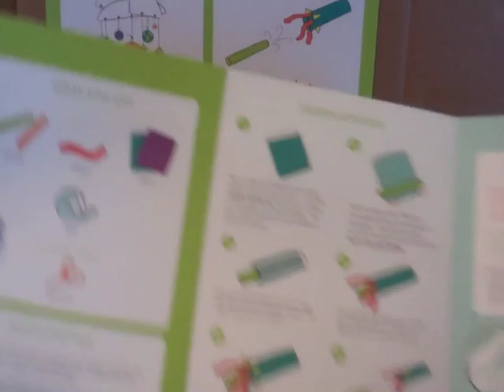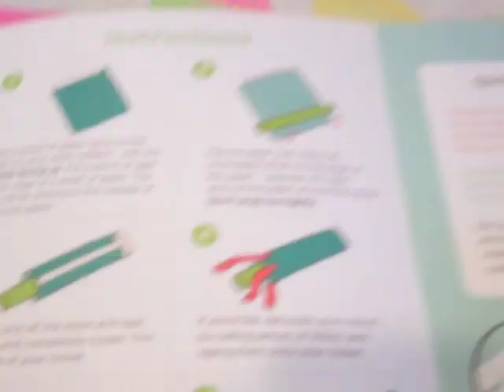Kiwi Crate Review: Subscription Based Crafts Box For Kids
I'm a mom who doesn't have the ability to figure out arts and crafts projects on my own. Sure, the drive is there... but the skill is severely lacking. That's why Kiwi Crate - a monthly subscription service targeting kids ages 3-7 - sounds so appealing to me. Each month a new theme is distributed. You and your children will look forward to a box filled with everything you need in order to complete that craft project. BLISS!

What kind of themes are we talking about? Dinosaurs, Garden, Superheroes, and Space - to name a few.  Universally approved! :)  Your Kiwi Crate will have either 2 or 3 different projects which will encourage creativity in your little ones and give you the chance to unplug, unwind, and get sticky with glue.

I had the opportunity to test out the Space Exploration Kiwi Crate. Here's my video review.